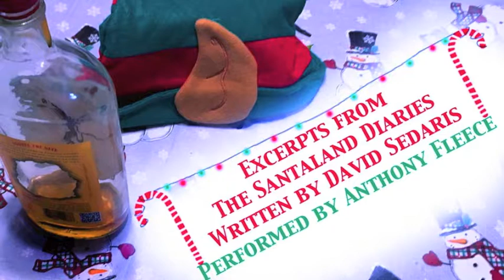SantaLand Diaries Part 2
Excerpts from the "SantaLand Diaries" written by David Sedaris.
Performed by Anthony Fleece